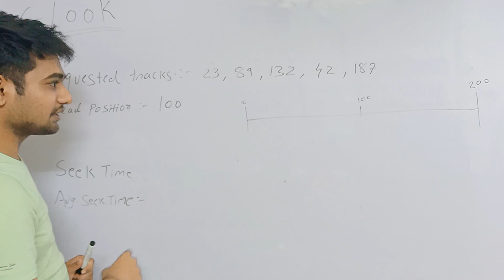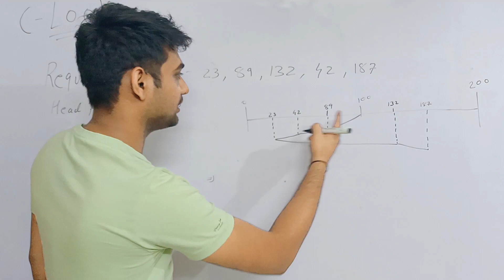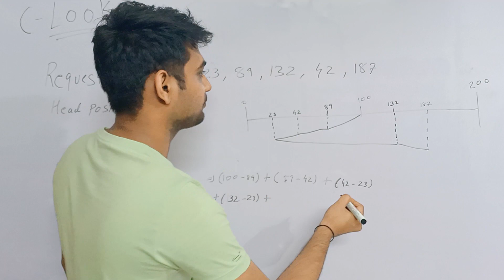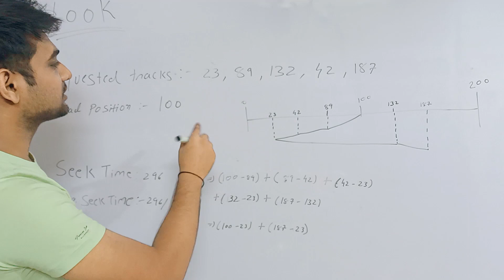CLOOK Algorithm in Disk scheduling | Example | OS | Hindi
To some extent, the C-Look Algorithm is similar to the C-SCAN algorithm. In this algorithm, the disc arm moves outwards, servicing requests until it reaches the highest request cylinder, then it jumps to the lowest request cylinder without servicing any requests, and then it moves outwards again, servicing the remaining requests.

It differs from the C-SCAN algorithm in that C-SCAN forces the disc arm to move to the last cylinder regardless of whether or not any requests are to be serviced on that cylinder.